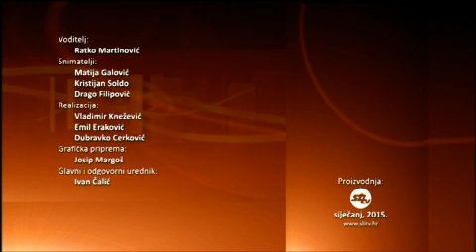SBTV / KLOPKA - 'Fitness Boom' došao u Slavonski Brod - 12.01.2014.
Velika groznica tjelovježbe polako je kao trend došla i u Hrvatsku. Što je tomu razlog, kakve su navike Hrvata, koji su motivi i jesmo li doista među najpretilijim nacijama u EU odgovorit će gosti među kojima su osobni i grupni treneri Mario Kljaić, Tomislav Siser, Jelena Deležan, Robert Međugorec i gost iz Njemačke, Robert Špehar.

Od ove emisije vidjet ćemo i određene promjene u izgledu studija, formatu, kao i ankete i reportaže, a voditelj je i dalje Ratko Martinović.